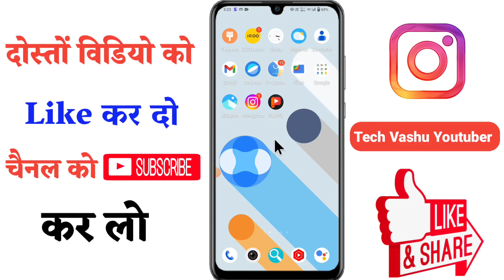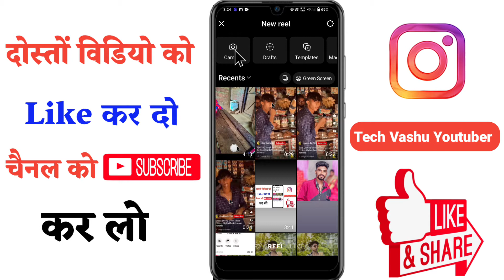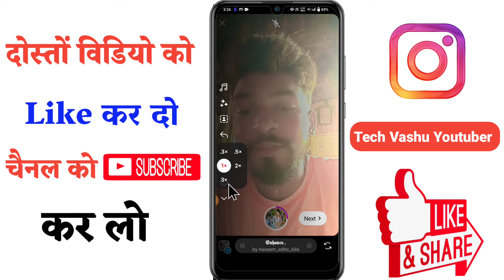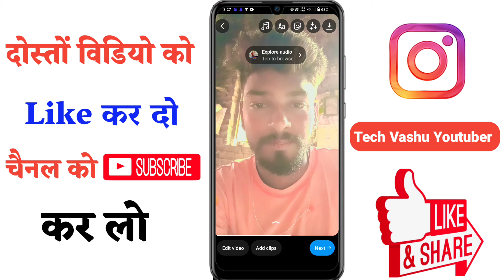Instagram Mein Slow Motion Video Kaise Banaen | Instagram Reels Par Slow Motion Kaise Kare, slow mo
Instagram Mein Slow Motion Video Kaise Banaen | Instagram Reels Par Slow Motion Kaise Kare